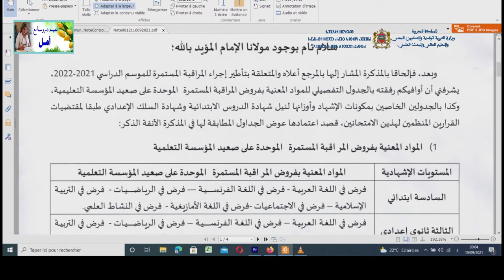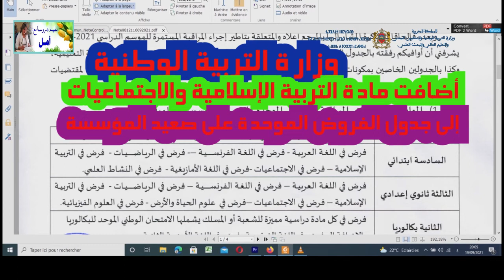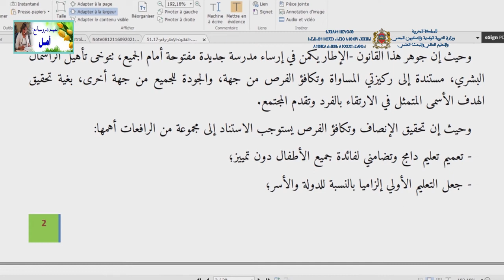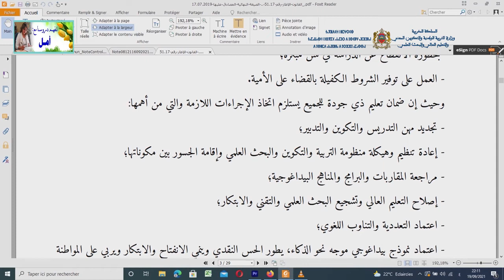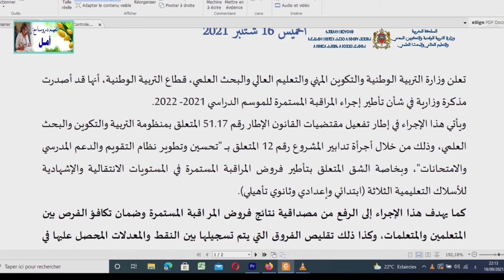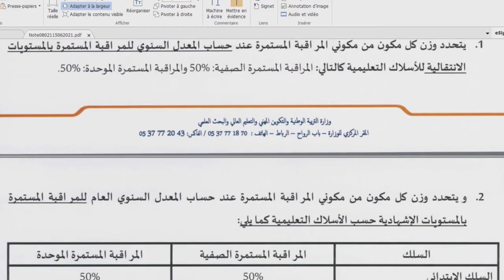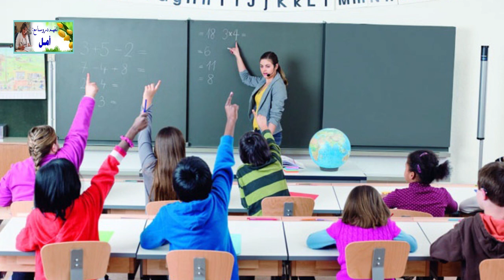توضيح بخصوص آخر البلاغات الوزارية الخاصة بالموسم الدراسي الجديد2021-2022 # وزارة التربية الوطنية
مستواك الدراسي للحصول على معدل مشرف
إضراب وطني  مفاجئ جديد في قطاع التعليم#
تاريخ الإمتحان الجهوي والوطني لنيل شهادة البكالوريا #
هااام للتلاميذ !!📚إنطلاق المرحلة الثانية من عملية التوجيه# 2020 _2021#
بلاغ وزاري جديد# مذكرة وزارية موجهة للأساتذة بخصوص إنهاء الموسم الدراسي#
هام # حسم الوزير سعيد امزازي حول تاريخ اجتياز الإمتحانات الإشهادية#الأطر المرجعية
الطريقة الصحيحة للحفظ#كيفية تخزين المعلومات في الدماغ#الذاكرة الفولاذية#الحل النهائي للنسيان و تقوية الذاكرة
الإستعداد للإمتحان الجهوي في مادة الفرنسية
,طريقة المراجعة للإمتحان الجهوي, كيفية الإستعداد للإمتحان الجهوي, مهم جداً كفاش تراجع للإمتحان الجهوي فأقل من شهر
,الإمتحان الجهوي 2021
,الإمتحان الجهوي 2021, الإمتحان الجهوي الموحد للسنة الأولى باكالوريا 2021,تصحيح الإمتحان الجهوي الفرنسية 2021
الإمتحان الجهوي
2019,الإمتحان الجهوي الموحد للسنة الأولى باكالوريا مادة التربية الإسلامية,الإمتحان الجهوي 2019 الإجتماعيات
,الإمتحان الجهوي 2017 مادة التربية الاسلامية جهة فاس مكناس
,الإمتحان الجهوي الكبرى,الامتحان الجهوي اولى باك,موعد الإمتحان الجهوي 2020,متى سيجرى الإمتحان الجهوي
,موعد الإمتحان الجهوي,الامتحان الجهوي للسنة الثالثة اعدادي
2019,الإمتحان الجهوي للسنة أولى بكالوريا الاجتماعيات,الإمتحان الجهوي لمادة التربية الإسلامية
2019,وقت الإمتحان الجهوي 2020,تصحيح الإمتحان الجهوي
2019,تاريخ الإمتحان الجهوي 2020,تصحيح الإمتحان الجهوي الإجتماعيات,دروس الإمتحان الجهوي
2020,الإمتحان الجهوي جهة العيون بوجدور الساقية الحمراء
,تأجيل الإمتحان الجهوي,الإمتحان الجهوي التربية الاسلامية 2018 جهة الدار البيضاء سطات
الامتحان الجهوي الثالثة اعدادي 2021
2019,الامتحان الجهوي التربية الإسلامية 2021,الإمتحان الجهوي 2021 مادة التربية الاسلامية جهة الدار البيضاء سطات
 اولى باك,اولى باك علوم,اولى باك علوم تجريبية
,أولى باكالوريا علوم تجريبية
دروس أولى باك قناة الرابعة,أولى باك فرنسية
,أدرار فيزياء أولى باك,توسيع فكرة أولى باك,إنشاء فلسفي أولى باك,دروس أولى باك علوم تجريبية, أولى باك علوم تجريبية
,دروس إجتماعيات أولى باك علوم,الإشتقاق أولى باك علوم,صلح الحديبية أولى باك,
شعبة الإقتصاد أولى باك,شرح دروس أولى باك
,التعداد أولى باك علوم رياضية
,درس الحسابيات أولى باك علوم رياضية,الاشتقاق أولى باك علوم رياضية,دروس أولى باك علوم رياضية,دروس رياضيات أولى باك,رياضيات أولى باك
أزمة 1929 أولى باك,عتبة النجاح أولى باك
2021,أولى باك 2021, سورة يوسف طريقة الحفظ,طريقة الحفظ والفهم بسرعة,طريقة الحفظ وعدم النسيان
,طريقة الحفظ والمراجعة,طريقة الحفظ والتركيز,طريقة الحفظ والفهم السريع,طريقة الحفظ السريع وعدم النسيان للطلاب,طريقة تقوية الحفظ والذاكرة
,طريقة تسريع الحفظ وتقوية الذاكرة
,طريقة لعدم نسيان الحفظ,طريقة الحفظ دون نسيان,ماهي طريقة الحفظ السريع,طريقة الحفظ للبكالوريا,طريقة الحفظ للجهوي
,طريقة لتسهيل الحفظ,طريقة لسرعة الحفظ وعدم النسيان
,كيف طريقة الحفظ السريع,طريقة الحفظ بسرعة كبيرة,كيف طريقة الحفظ,طريقة ضبط الحفظ,طريقة سرعة الحفظ
,طريقة زيادة الحفظ والتركيز,طريقة حفظ مواد الحفظ,طريقة الحفظ الصحيحة,طريقة الحفظ السريع,طريقة الحفظ السريع للدروس دون نسيان,طريقة الحفظ المتقن,
examen régional français 1 bac,examen régional le dernier jour d'un condamné, examen régional français,
examen régional antigone,examen régional français la boite à merveille,
examen régional la boite à merveilles avec correction,examen régional antigone 2021,examen régional arabe 2020,
examen régional antigone 2021,with samiha examen régional-bac 2020, corrigé,
examen régional de français 1 bac 2021 casablanca,examen régional de français 2019,
examen régional de souss-massa 2012,examen régional français 1 bac 2019,examen régional 2021,
,examen régional la boite à merveilles chapitre 2,examen régional marrakech,examen régional marrakech 2021,
examen régional normalisé session juin 2019,examen régional rabat 2019,examen régional rabat kénitra 2020 correction,
examen régional souss massa 2019,examen régional 1bac,examen regional 2021 français,examen régional 2018,
examen régional 2019 casablanca